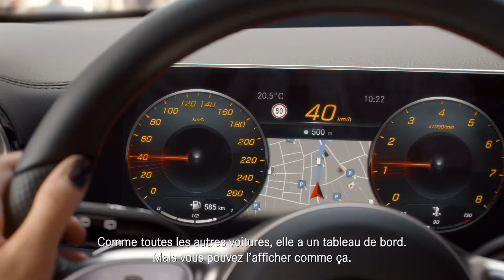A Class Personalise 20s LU